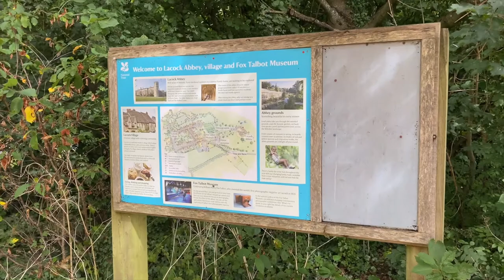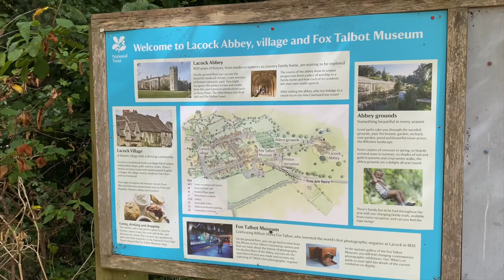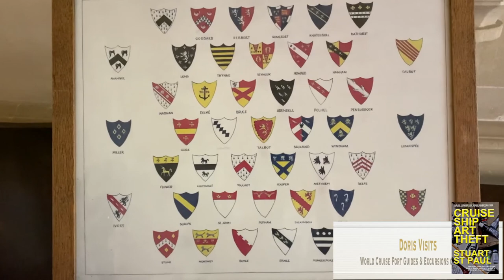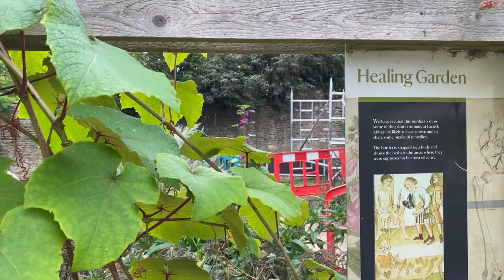Lacock Abbey. Cotswolds, Wiltshire. National Trust property.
Lacock Abbey pronounced Laycock and apparently once had the 'y', no longer uses it in the spelling. The Abbey has been used for many films like Harry Potter and the Village for the likes of Pride and Prejudice. It is the British birthplace of photography. The abbey was the house of Fox Talbot.
It is 16 miles away from Castle Coble in the Cotswolds, Wiltshire. Both can be visited in one day. This is a National Trust property, do not forget your card, though nowadays they check on the computer and know if you are saying you have one you do not!

On this channel - See cruise guides worldwide. There is an index and run down